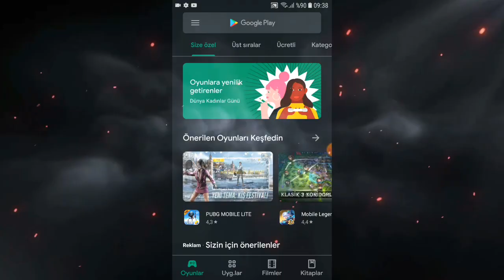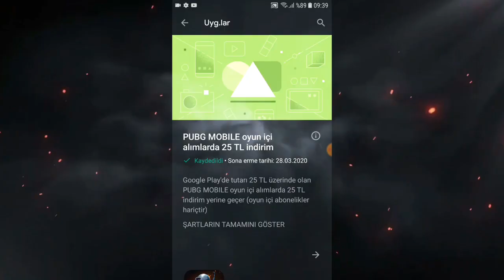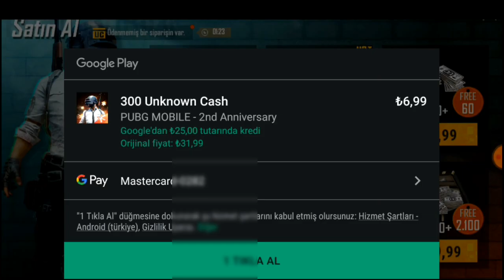SEZON 12 ROYALE PASS NASIL BEDAVA ALINIR ? PUBG Mobile UC Kazanma Season 12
Ben Ferdi, Bu video da sizlere google play dağıttığı bedava uc almak için verdiği hediyeden bahsettim. Eğer bu video ya 24 saat içinde 200 like gelirse ben hakkımı sizlete veriyorum. Tek yapmanız gereken like atmak ve normal bir yorum yapmak katılıyorum yazmanıza hiç gerek yok. Eğer s12 almak isterseniz sizlere en uygun ucuz olan site önerim perdigital dir. Bu bir reklam değil gerçekden en ucuz burası.

Eğer turkcell iseniz
Google play yazıp 2255 yollarsanız 10tl lik bir harcama hediye edilmektedir.